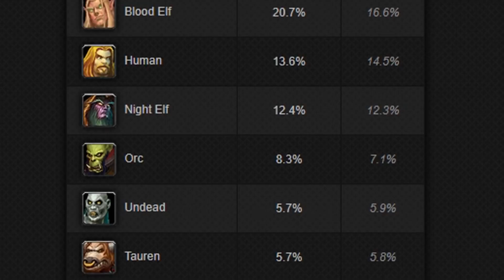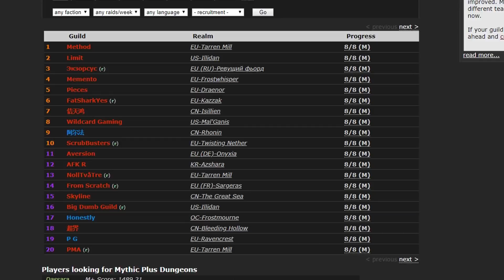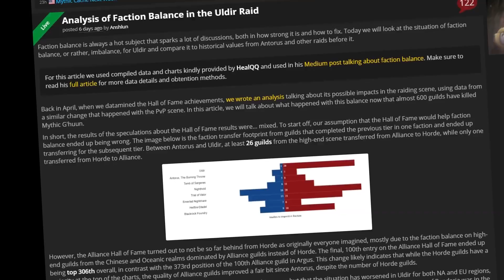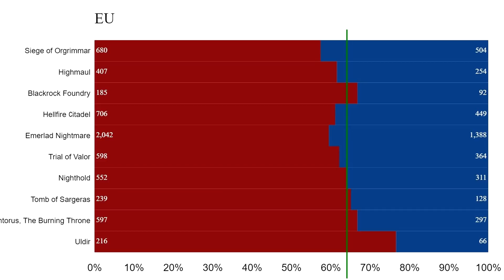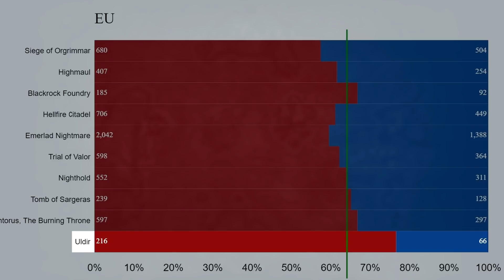Dysbalans Frakcji w World of Warcraft - Alliance Umiera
Najnowszy Raid Tier Uldir na Battle for Azeroth pokazuje jakim problemem jest dysbalans między frakcjami.

►OCEŃ FILM◄